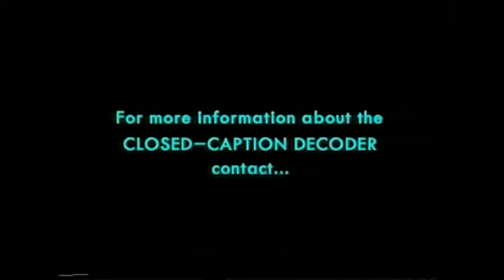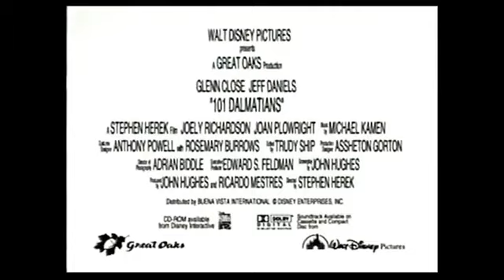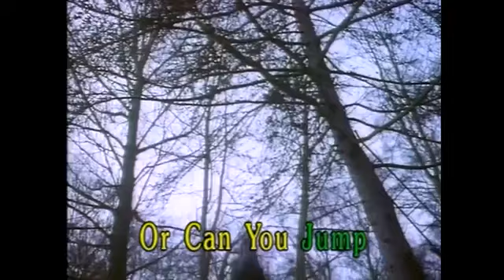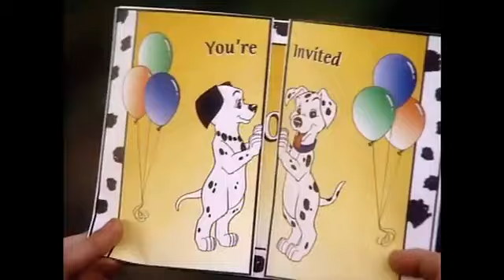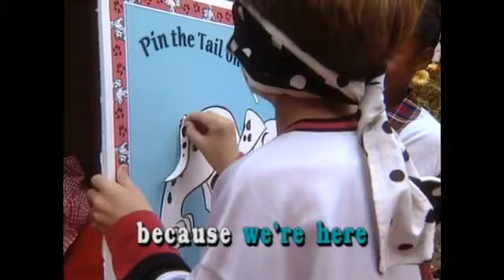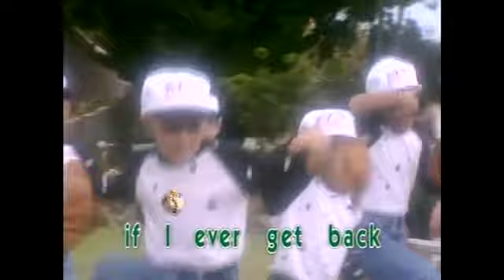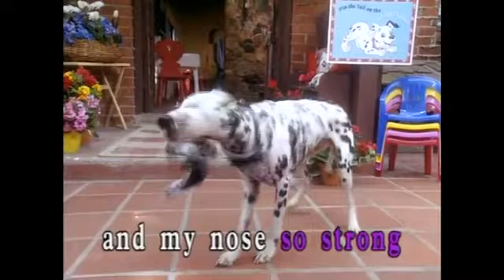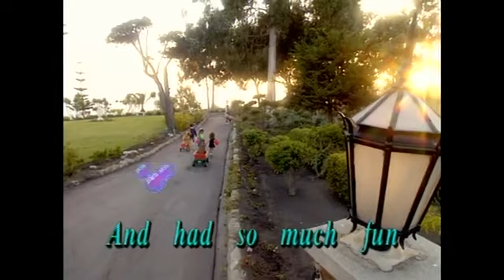Disney's Sing-Along Songs: Pongo & Perdita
Zip-A-Dee-Doo-Dah
Following the Leader
Do Your Ears Hang Low?
(Going to) The Bow-Wow Ball
Hokey Puppy
Pongo
Hot Diggity (Dog Ziggity Boom)